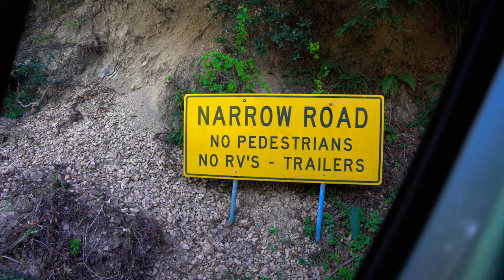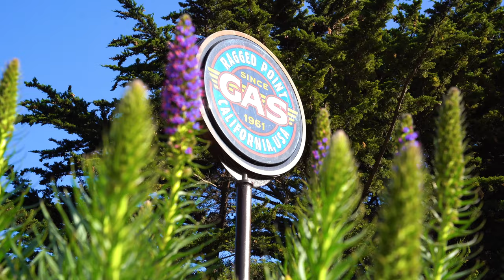Central Coast, California Road Trip though Big Sur with Itinerary and tips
Central Coast, California 1000 miles road trip in 4 days.

My birthday was coming up & my wife Claire told me that we needed to do something big.
As we both come from the hotel industry, she was imagining a nice restaurant or a stay in a 5* resort. She wasn't ready to learn what I had in mind.

Since we moved from France to OC, driving up the coast has always been my dreams. After a ton of research & planing I thought I was ready to let her know that I wanted to get a camper van and spend 4 days in the middle of nowhere.

Knowing Claire I new it was going to be a hard sell. I created an itinerary, that you can find here:

I knew it wasn’t enough to convince her to join me on my crazy adventures. So I cooked her a nice meal, put our girls to bed, opened a nice bottle of wine from Clos Solène in Paso Robles that we discovered a couple years ago and love, and presented her my vision with a power point presentation on our TV.

Well my 5* hotel wife was not convinced but she joined me on this amazing trip.

Cris was amazing! This was our first time renting an RV.

He walked us through the entire van, making sure we were all set for our trip & knew how to use everything. Even let us pick up the van the night prior to our departure as we were living early.

We left OC and drove up to Morro Bay to kick off our trip. Then headed inland to Paso Robles for a beautiful wine tasting at Clos Solène. Their wines, with French savoir faire are honestly the best Californian wines we had the chance of tasting. We of course left with a couple bottles and set up camp in the middle of the vineyards
We were all by ourselves surrounded by rolling hills of vineyards.
I woke up early in the morning to go on a quick walk and had the chance to see a lot of wildlife.

Day 2 was the beginning of our immersion into the Central Coast small town vibe. We discovered Carmel by the sea, witch reminded us of Laguna Beach with a lot of art boutiques and large ocean front promenade. We then, thanks to the recommendation from our friends Johnni and Janna Dideriksen, explored the 17 mile drive in Monterey. You have to see it. It’s a huge gated community with amazing properties but they are nothing compared to the views at each turn of the road. From the cliffs, to the woods and the golf course it is simply stunning.
The campsite is on a bluff overlooking the ocean. There is a short trail that leads down to a secluded beach with beach wood and only a few surfers.

Day 3 was the highlight of our trip! We left our campsite early & started to make our way back down south. As soon as we passed Carmel, buildings became more and more scarce and the nature & landscapes are preserved. It is truly hard not to stop at every turn of the road. We stopped at Garrapata state beach, Bixby creek bridge (there is a off road trail to get an amazing perspective of the bridge), Hurricane point of view, Point Sur Lighthouse, Pfeiffer Beach (at the end of a one lane bumpy road), Partington Cove, McWay Falls and Gamboa Point.
We were so happy to arrive to our campsite for our last night, it was the best one of our trip. It is nested on the side of the 1 in the middle of the trees. We got there before nightfall, crossed the street to discover an amazing trail. It leads you all the way to the top of the cliffs. There are no signs, you are completely surrounded by nature and the elements.

After spending the night with the sound of the waives, we left for the last part of the drive through Big Sur. Stopped at ragged point for some coffee and to said goodbye to the unforgettable views. Then drove through San Simeon and Cambria before heading back down home and the dreaded LA traffic.Cris was waiting for us at the drop off point for the Van and all we needed to do is to refill the gas tank. Cris made the rental experience so easy, thank you.These couple days went by so fast, we created memories for a life time discovered the Camper Van experience & truly loved it. Having the flexibility of stopping wherever we wanted & being surrounded by nature definitely convinced us to do it again.

Next time we will absolutely take our 2 girls with us for our next family adventure